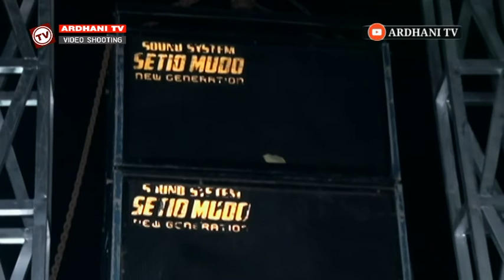JANGAN NGET - NGETAN - Voc . AJENG MAHARANI // CS . AREVA MUSIC HORE TERBARU 2019